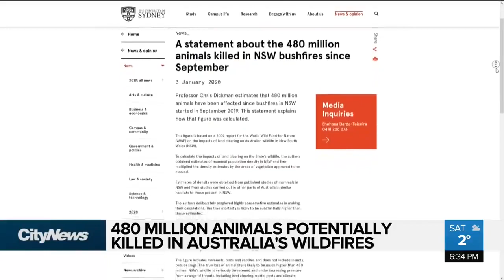480M animals potentially killed in Australia wildfires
480M animals potentially killed in Australia wildfires.
Wild fire in Australia Killed Millions of Animals Today.
Wild fire in Australia Killed Millions of Animals 2017.
Wild fire in Australia Killed Millions of Animals in the World.
Wild fire in Australia Killed Millions of Animals Video.
Wild fire in Australia Killed Millions of Animals Youtube.
Wild fire in Australia Killed Millions of Animals History.
Wild fire in Australia Killed Millions of Animals 2019.
Wild fire in Australia Killed Millions of Animals 2020.
Australia Wildfires.
2008-09 Australia bushfires season-Wikipedia.